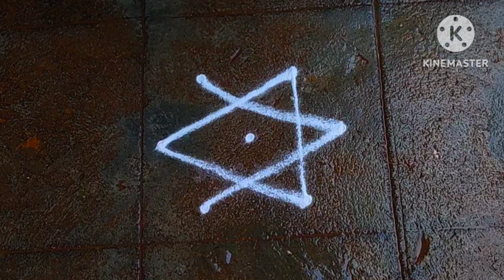panguni uthiram special 3×2 beautiful flowers kolam/traditional easyrangoli/sowjanyarangoliworld